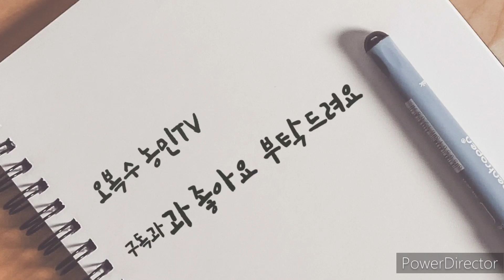극한직업 심야의 장수말벌 포획3부 약술담기 완결편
양봉보호를 위해 양봉장에서 1.5km 떨어진  장수말벌 소굴을 완전소탕 하면서 그린 V-LOG 영상입니다

장수말벌은 워낙에 세기 때문에 자칫 실수하여 쏘이면  심할경우 체질에 따라 목숨을 잃을수도 있습니다

그래서 서두르지 않고 순차적으로 계획을세워 포획틀먼저 만들고  포획도 순차적으로 하여 공격과 저항을 줄이기 위해 개체수를 줄이는 작전을 새워서 3회에걸쳐 완전소탕을 했습니다